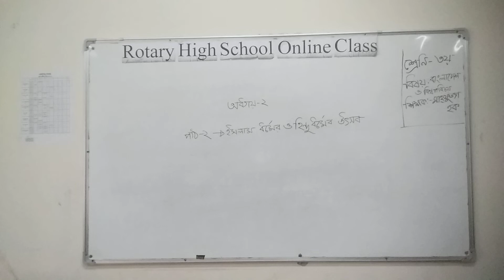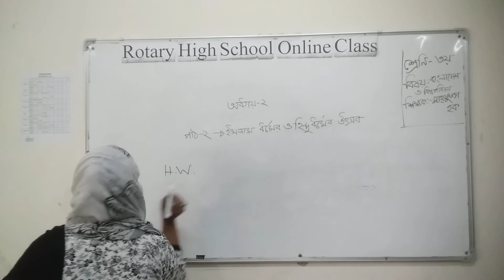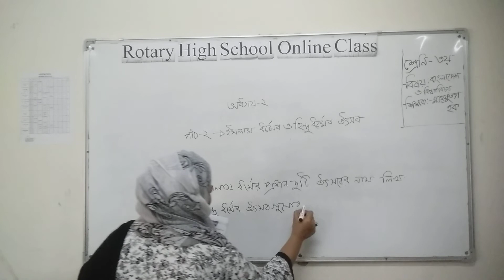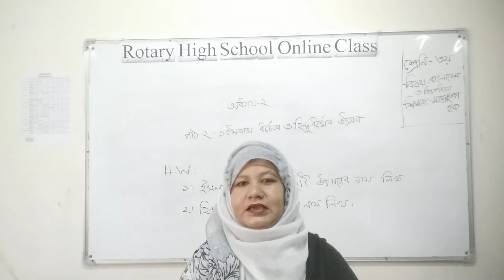Class: Three; Subject: Bangladesh and Global Studies; Presented by: Mahfuza Akter